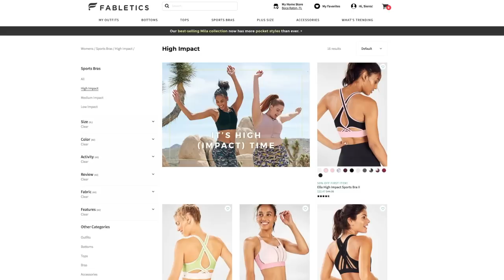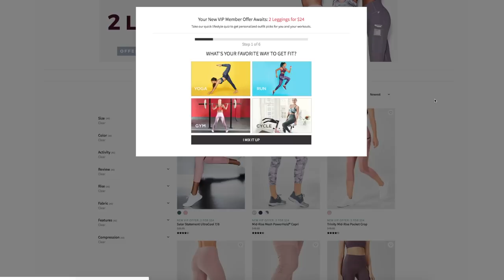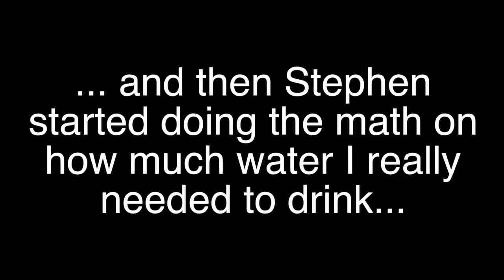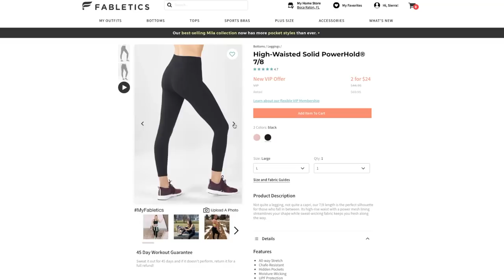I Spent $700 to Follow Kim Kardashian's Diet & Exercise Routine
I tried Kim Kardashians Diet and Excercise routine for 24 hours! Get 2 leggings from Fabletics for only $24 ($99 value) when you become a VIP! ***International shipping is available***
❤ OPEN ME!

Hey babes! In today's video I ate like kim kardashian for a day, and followed her workout routine. People have hyper focused on Kim Kardashians weight loss and try to diet and exercise to lose weight and have a "Kim Kardashian body." The thing is, no one will ever have a kim kardashian body... except Kim. Following her kardashian workout routine and celebrity diet plan for a day was fun, but I think having a private chef was the best part! I spent $700 to follow kim kardashians diet and exercise routine, and I'd say it was pretty fun!

This video was edited by me, Sierra Schultzzie!

Follow Me//